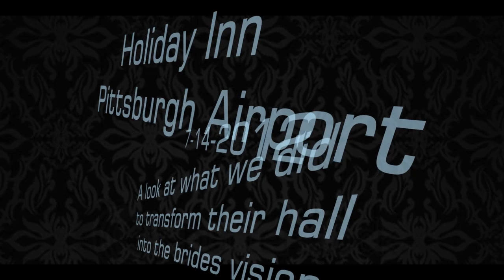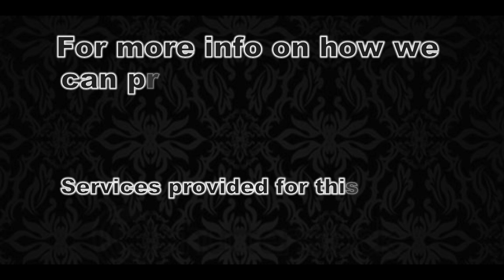Pittsburgh Wedding DJ - View of Holiday Inn Pittsburgh Airport with Up lighting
We have given the chance from and awesome bride and groom to be part of their special day. We provided them with full room up lighting, entertainment, photo booth, surprise monograms on the dance floor for the first dance.

Now this is a view of the room before we placed the up lighting in and a look of the room after turning it all on. We thank the Holiday Inn for letting us work with them to make this bride and groom have a dream wedding that they wanted.

We love what we do and want the couple we are working with to have that dream wedding they visioned.